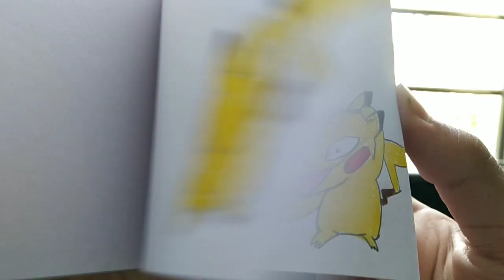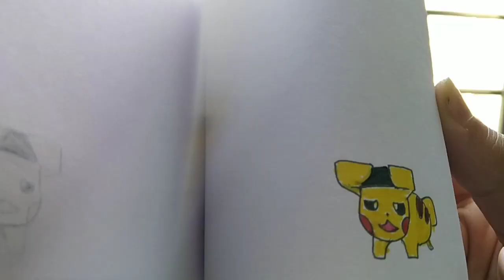Pokemon: Pikachu making funny faces flip book animation